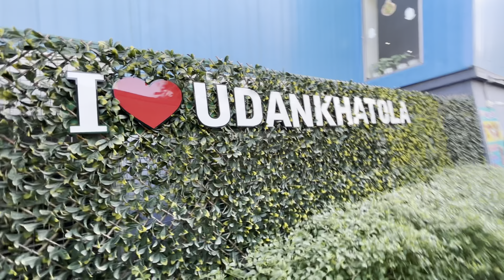Udankhatola 😲 | Girnar Ropeway 🥰